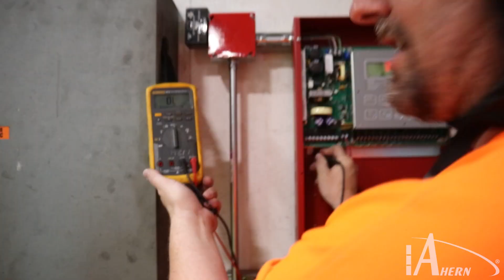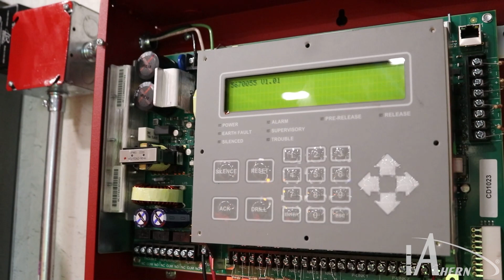On The Job With A Fire Systems Technician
Our Fire Systems Technicians save lives and property by installing and servicing fire alarm and special hazards fire protection systems. Special hazards is a unique approach to fire protection -- instead of utilizing water-based systems, alternative fire suppression methods such as clean agent systems are used (which extinguish fires without water).

We take you on the job with Lead Fire Systems Technician Scott Balatgek as he services a fire alarm system. Learn more about his project, why he loves Ahern and what this line of work means to him.